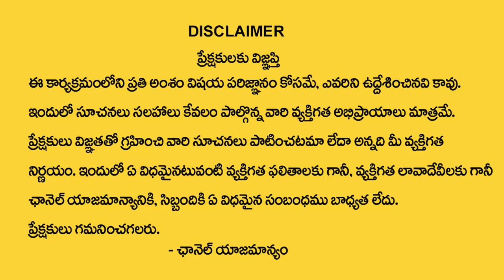20 Date Of Birth 2023 Numerology Prediction By Numerologist Dr KHIRONN NEHURU TSW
Watch► 20 Date Of Birth 2023 Numerology Prediction By Numerologist Dr KHIRONN NEHURU   TSW